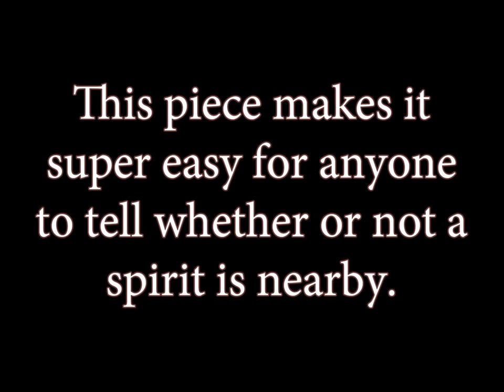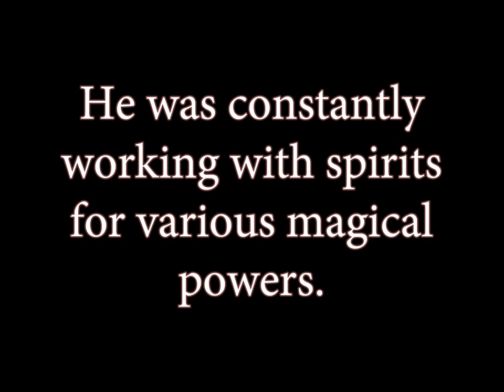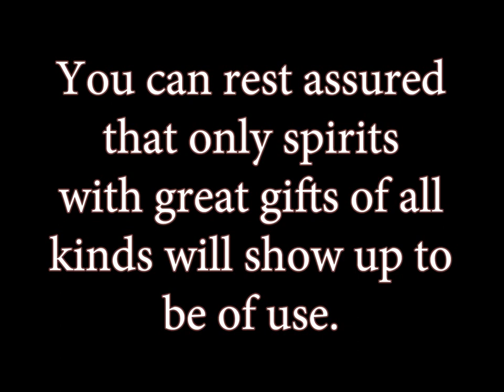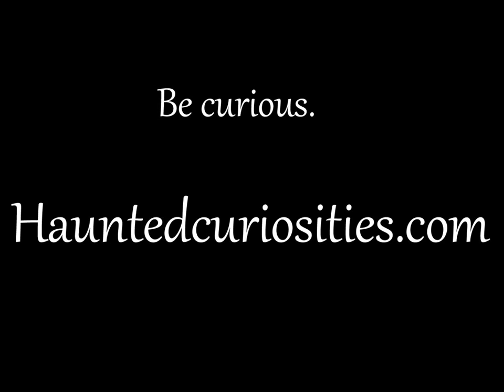Sorcerers Spirit Detector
To the naked eye, this piece looks like an old-fashioned thermometer. It is actually a powerful spirit detector. This piece makes it super easy for anyone to tell whether or not a spirit is nearby.

This piece used to belong to Vans Moorehead, who was a male sorcerer. He was constantly working with spirits for various magical powers.

To use, simply wear this. The temperature will change when a spirit is around. Spirits are also attracted to the mercury inside the thermometer. The sorcerer would use this to his advantage and would offer them a vessel in return for the power they held.

What makes this piece so special is that ancient magic was placed on the piece so it wouldn't just attract any old spirit. This piece is designed to attract only the best of the best, the cream of the crop. You can rest assured that only spirits with great gifts of all kinds will show up to be of use.

Looking for something in particular?